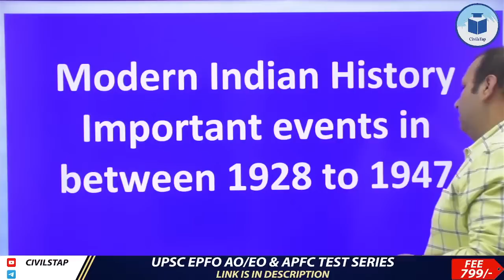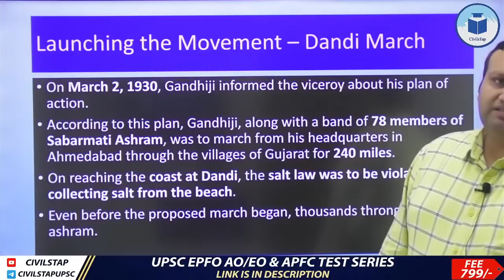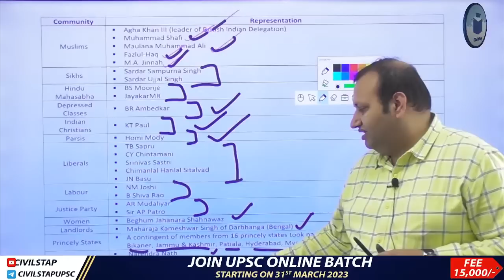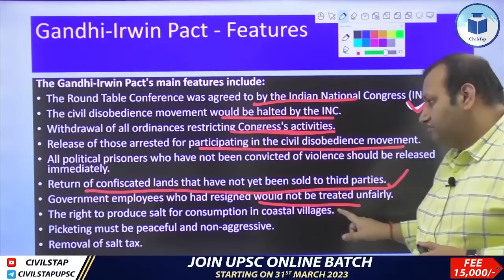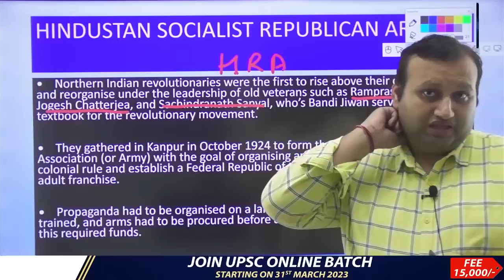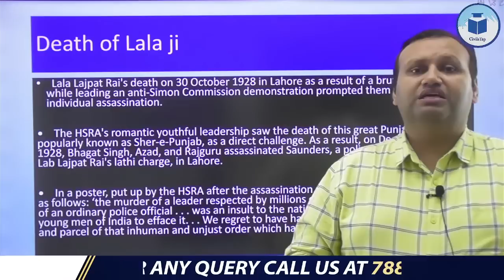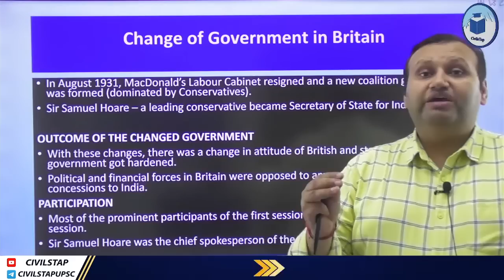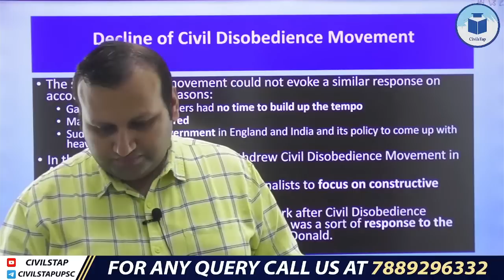UPSC EPFO AO/EO | APFC | Modern History | Class- 14 | Indian National Movement 1925-1932 - II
The UPSC EPFO AO/EO & APFC Recruitment 2023 Notification has been announced by Union Public Service Commission (UPSC). A total of 577 vacancies have been released for this year's exam cycle. More than 10 Lakh Students will Appear in this Examination.
CivilsTap has started a Free Comprehensive Course For UPSC EPFO EO/AO and UPSC APFC Exams on Youtube.
The Course has been designed in a manner that it first focuses on the basics of the syllabus and the gradually advances for a comprehensive coverage.
Our expert guidance and excellent contents videos, pdfs, mock tests will help you to achieve.

In this session, Hitesh Sir will be discussing Indian National Movement 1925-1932 in the Modern History for UPSC EPFO EO/AO and UPSC APFC Exam. Watch the complete video to boost your preparation to the next level.